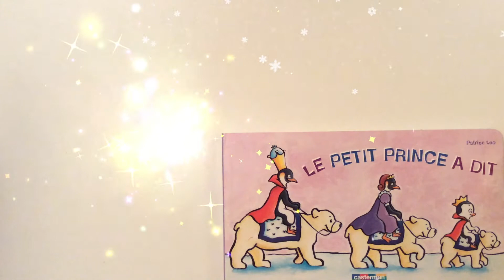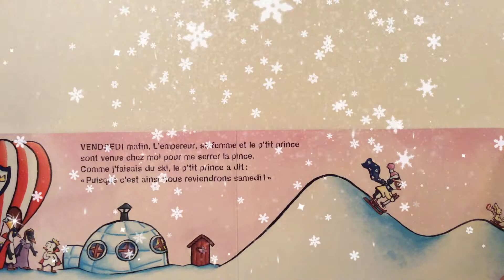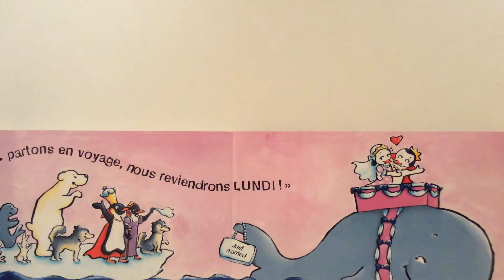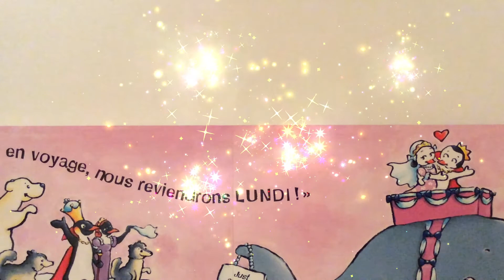Lecture : Le petit prince a dit de Patrice Leo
Comptine pour enfant